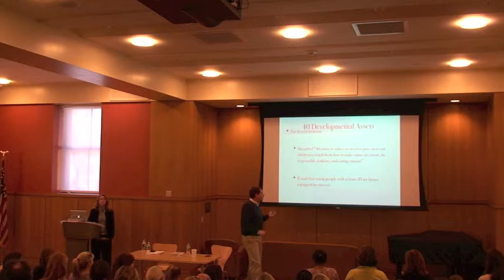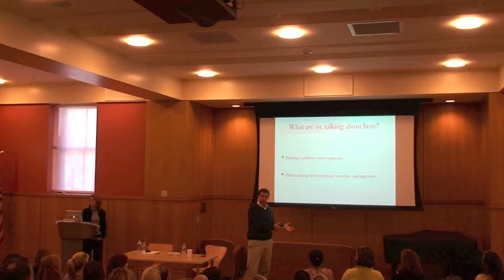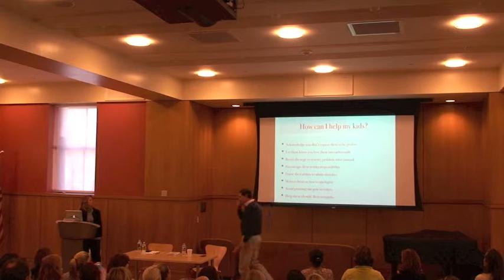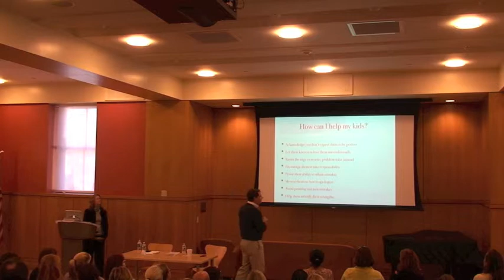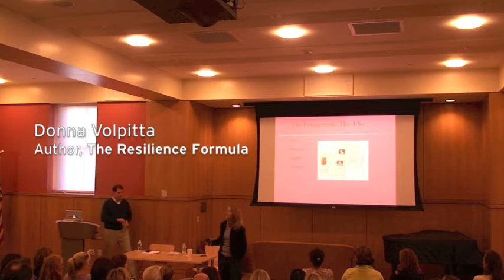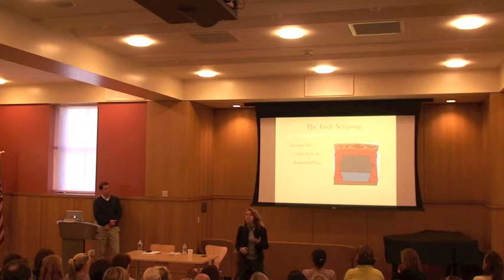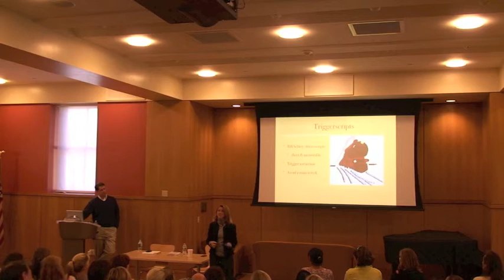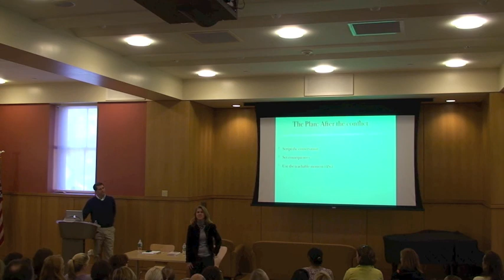Letting Kids Fail: Building Resilience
Darien Library and YWCA Parent Awareness have invited two brilliant experts to talk about how parents can help raise resilient children. Donna Volpitta, the author of The Resilience Formula, and Ed Moran, from Family Centers, will offer practical advice for parents and answer your questions in a Q & A session.